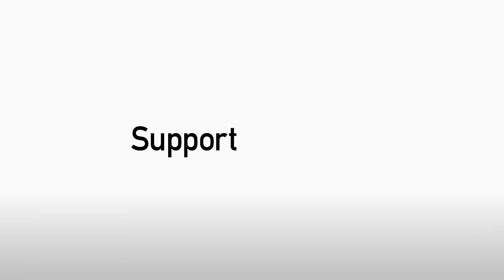FLASHBACK: AARON WILDIG GOAL v NEWCASTLE 05/02/10